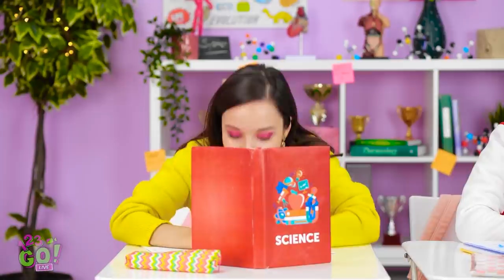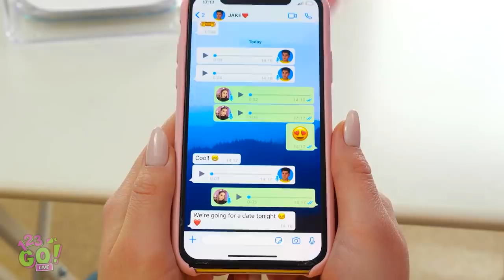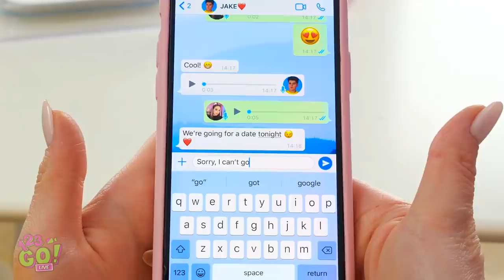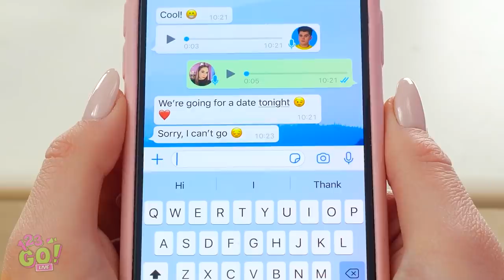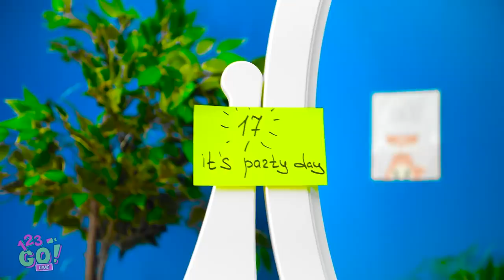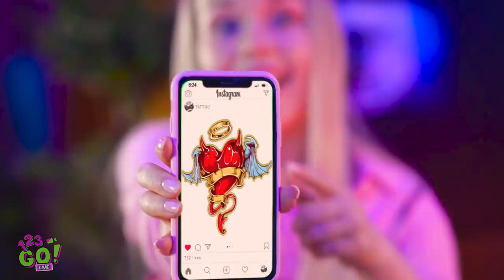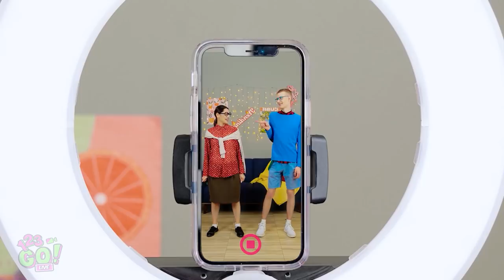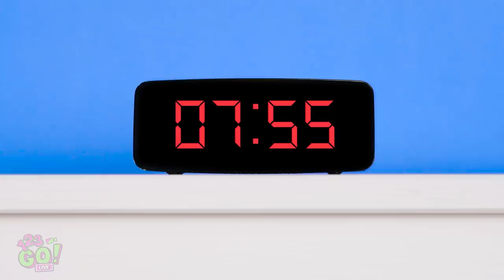GENIUS WAYS TO SNEAK MAKEUP INTO CLASS || Beauty hacks for girls by 123 GO! LIVE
Hey gorgeous! Do you need some fresh make up ideas? You are going to find them in our new video.
Sneaking makeup into the class has never been so easy and fun. Enjoy!
If you want to look gorgeous with no effort follow our super easy hacks.

Timestamps:
00:01 Girly secrets
01:18 Cool lipstick trick
02:52 Funny idea to sneak make up into the class
09:53 Genius makeup hack
13:18 Awesome idea to turn dress into a pants
14:17 Unicorn makeup hacks
21:05 Makeup ideas for school
28:43 Refreshing beauty hack
33:36 Funny behind the scenes moments